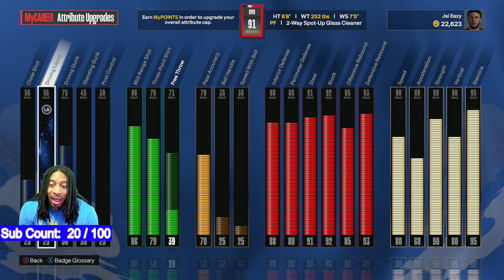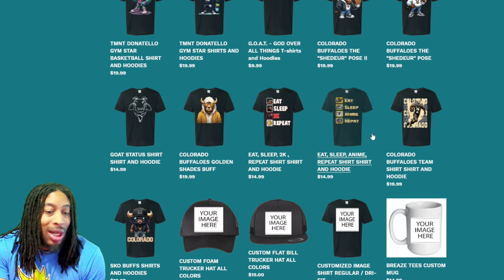RAGING WITH RANDOMS - IS HE PLUGGED UP? - NBA 2K24 FUNNY GAMEPLAY